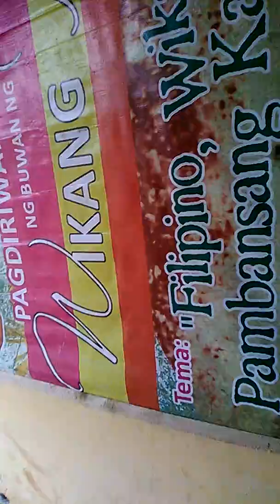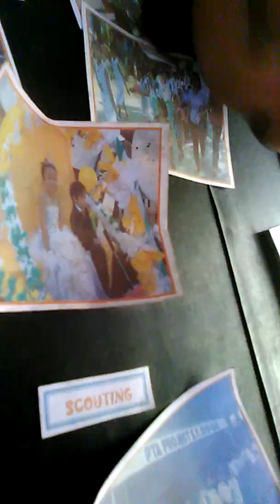Nilibot ko ang school ng first free will Baptist